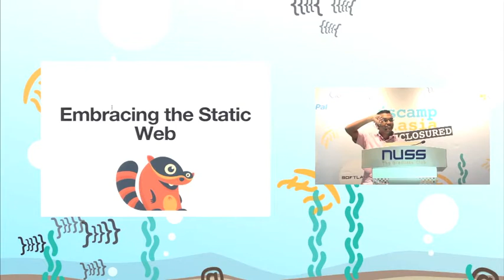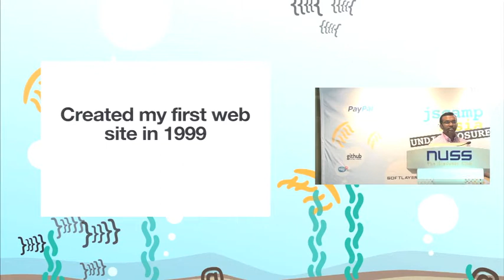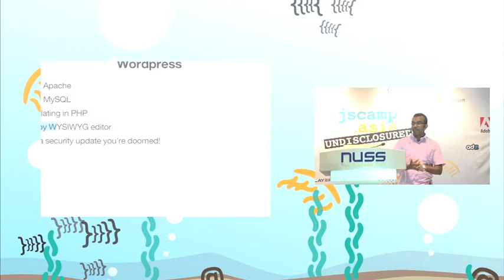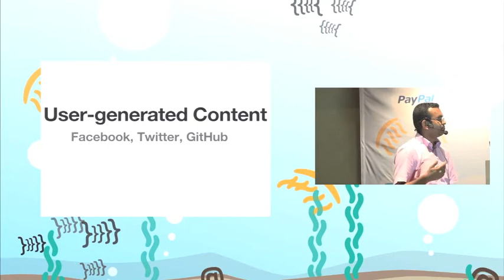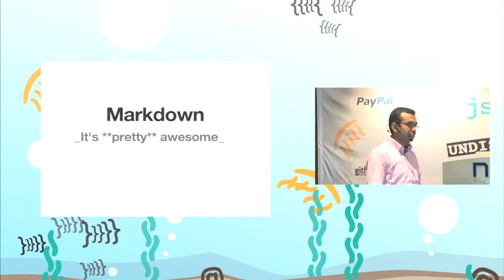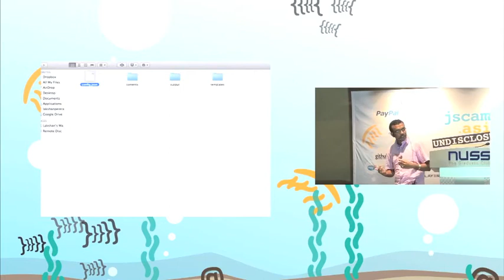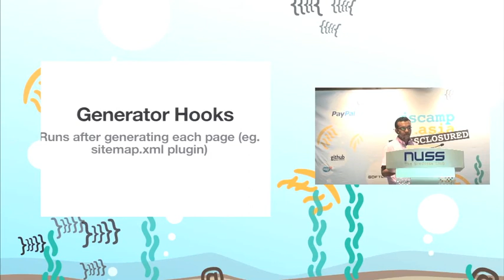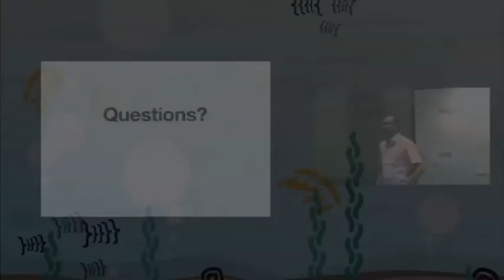JSCamp Talk: Lakshan Perera - Embracing the Static Web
Do you think static web sites are an artifact of a bygone era? This session will get you to rethink on that belief. You will learn how to look into any web project from the static site perspective, benefits of this thinking and a workflow to put this into action.

Lakshan is a JavaScript developer from Colombo, Sri Lanka. He is the creator of Punch, web publishing framework and contributes to Aloha Editor project. He loves to experiment with different web technologies and build open source tools to increase developer happiness. Currently, he works as the lead developer of CurdBee, online invoicing service.